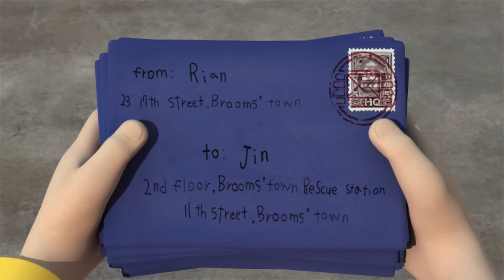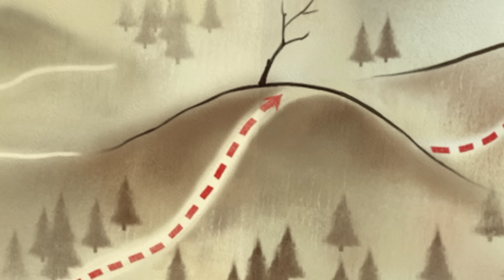We Have to Go After Titan | POLI in Real Life | Toy For Kids | Cartoon for Kids | Little Big Play